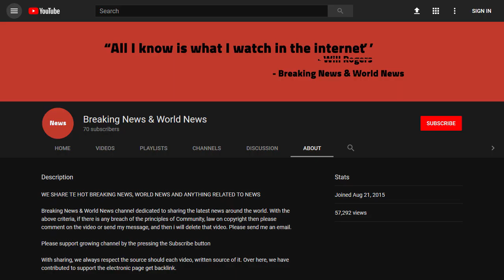BREAKING! Kashmir journalist Shujaat Bukhari shot dead in Srinagar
Source DONT' FORGET TO SUBSCIBE TO OUR CHANNEL Image copyright Shujaat Bukhari/Twitter